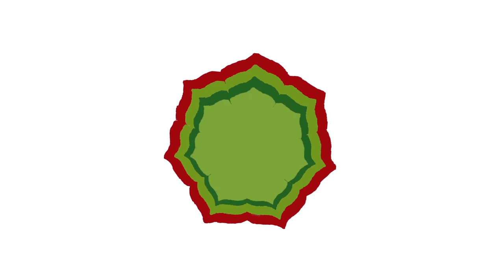COPD Was kann ich tun